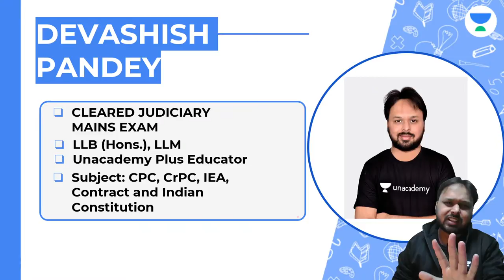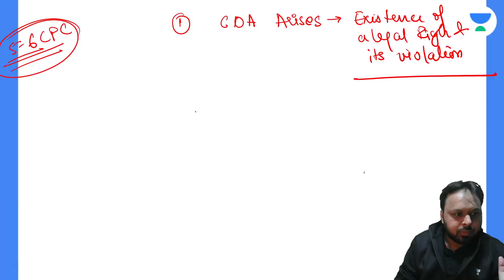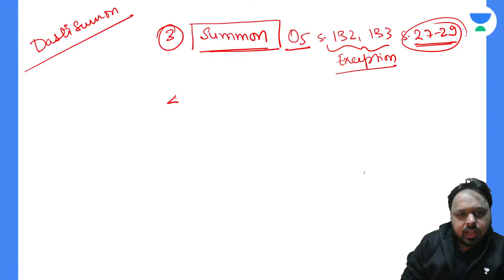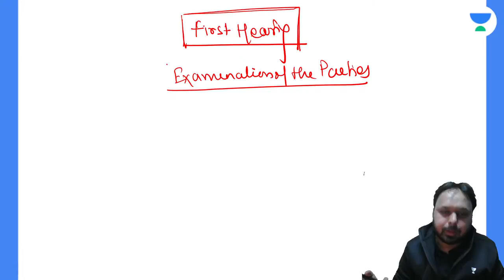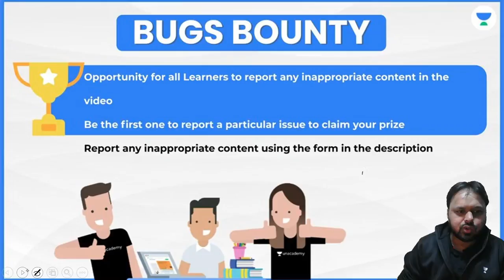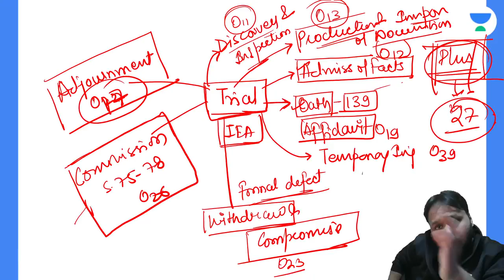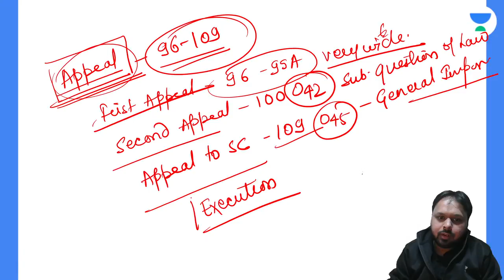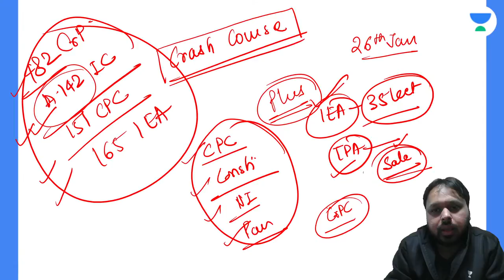Code of Civil Procedure, 1908 - Part I | Unacademy Judiciary | Devashish Pandey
Code of Civil Procedure, 1908- Part I will be discussed for the preparation of HJS & RJS by Devashish Pandey. Watch the entire video to learn more about the Code of Civil Procedure, 1908- Part I. Let’s Crack It!

🙏 Welcome to Judiciary World Channel, your one-stop solution for all Judiciary  Exams 💯India’s Top Educators will be teaching you daily on this channel. We will cover the entire syllabus, strategy, updates, and notifications which will help you to crack All Judiciary exams 🎯

During the live session, our Educators will be sharing a lot of Tips and Tricks to crack the exam. Judiciary Aspirants who are preparing for their Exams will be benefited from this channel. Unacademy platform has the Best Educators from all over the country, who take live classes every day  ✔️

  Devashish Pandey and other Top Educators take classes on Unacademy App.

Unacademy Subscription Benefits:
1. Learn from your favorite Educator
2. Dedicated DOUBT sessions
3. One Subscription, Unlimited Access
4. Real-time interaction with Educators
5. You can ask doubts in a live class
6. Limited students
7. Download the videos & watch them offline